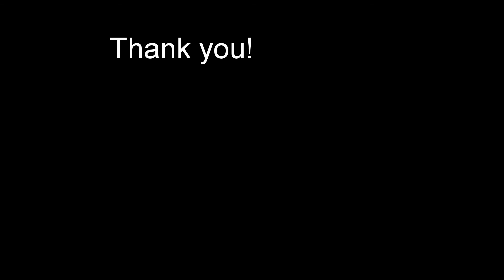The Squeeze, Taupo, NZ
The Squeeze, Taupo, NZ. Hot springs next to Orakei Korako, an amazing spot, found with beutiful people. Had to go canyoning to get there, but wow!